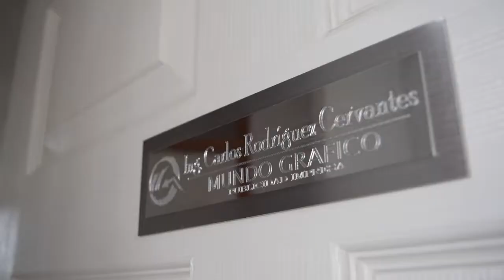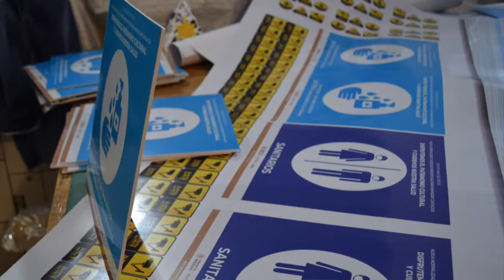Un día en la vida de un impresor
Tarea 3 - Taller Guión de documental

Por: Carla I. Rodríguez

Mundo Gráfico de Zacatecas